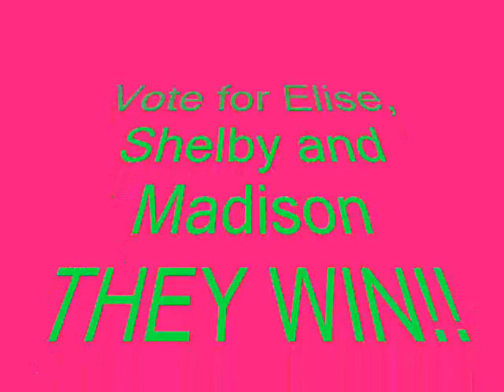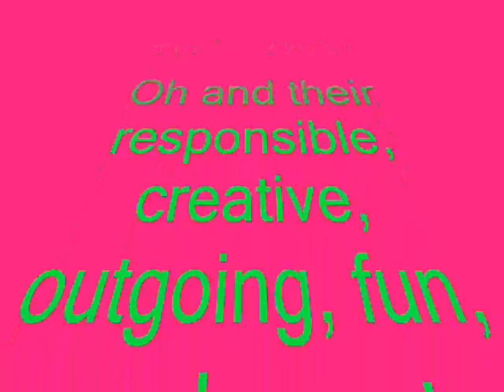stu.co.mortal combat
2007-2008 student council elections